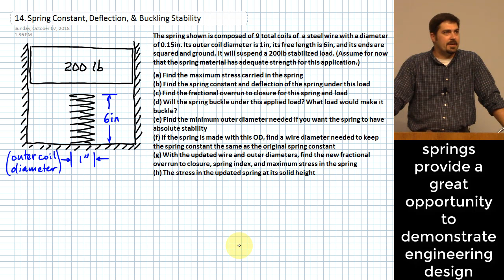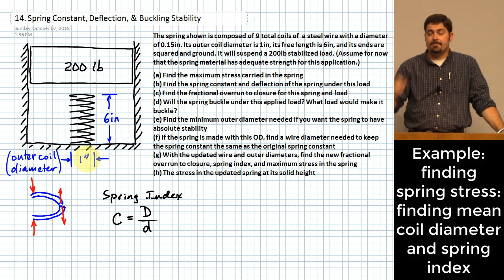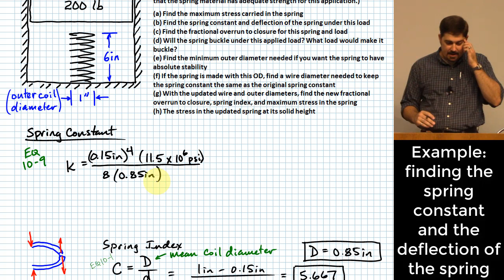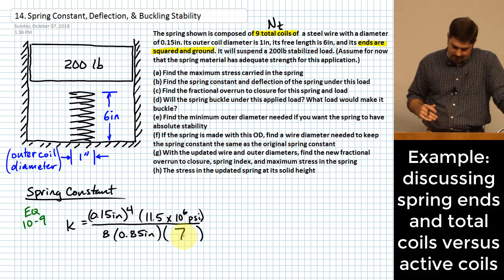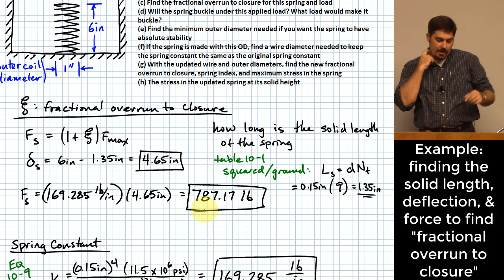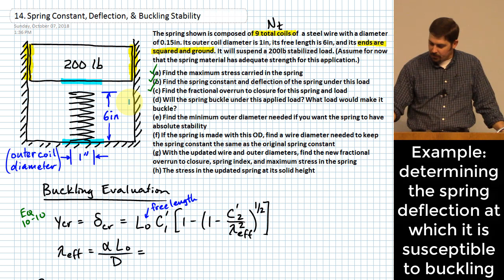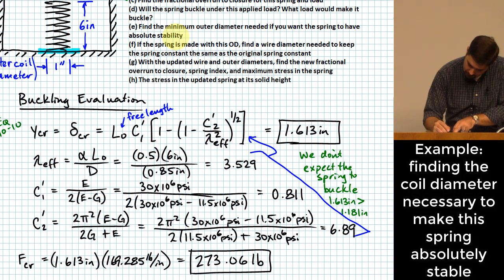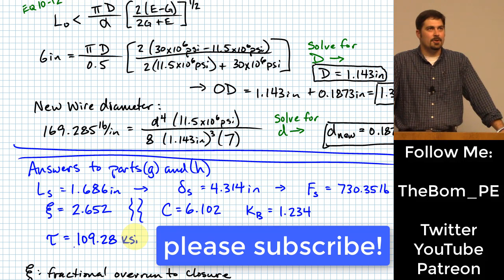Spring Stress, Deflection, & Buckling Stability | Spring Index & End Types | Active vs. Total Coils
LECTURE 15

At the end of the video, I report some results to questions posed in the problem statement that I do not explicitly work out in the video. There is one such item that I neglect to report: the shearing stress in the updated spring at solid height. For anyone who tried working this out and would like to check their work, this value would be 399.06ksi (ignoring for the time being whether or not there is any kind of material that would withstand that stress).

This lecture was recorded on October 8, 2018. All retainable rights are claimed by Michael Swanbom.